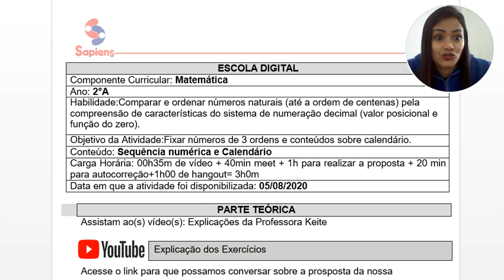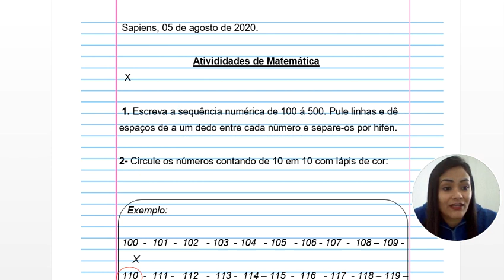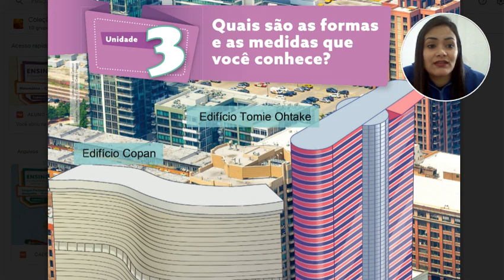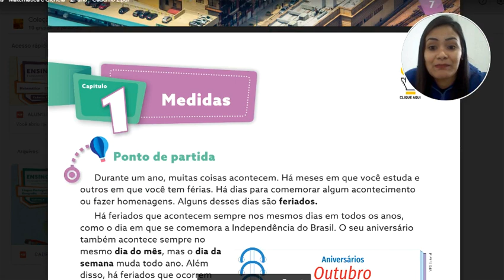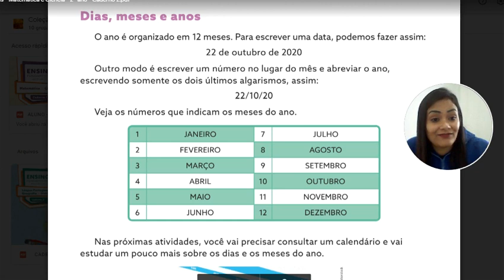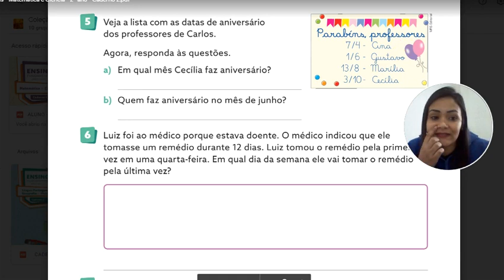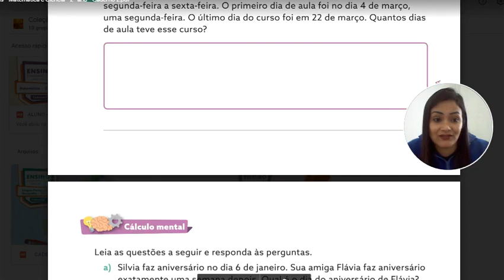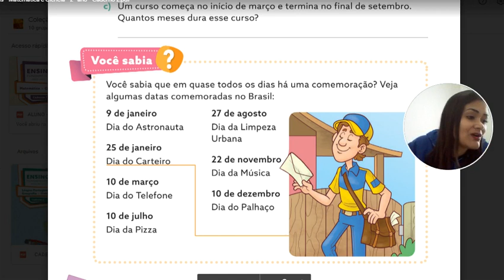Medidas Calendário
Explicação das atividades de Matemática  - Aula de 05/08/2020